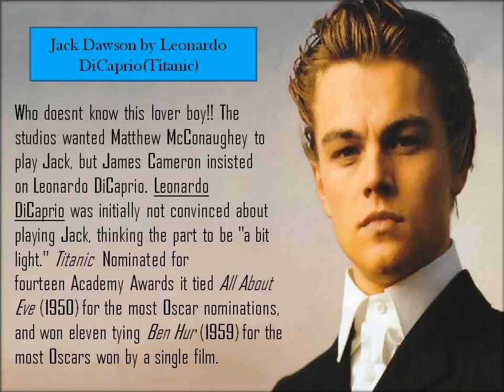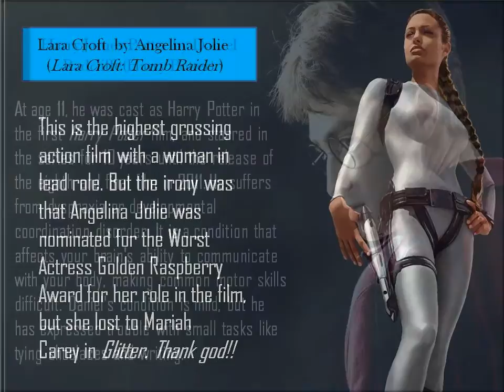14 mind blowing “Larger than life” characters played by Hollywood Actors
Characters played by an actor becomes larger than his image as he or she is known as the character. We are giving here 14 such characters who came out of outstanding performances !!